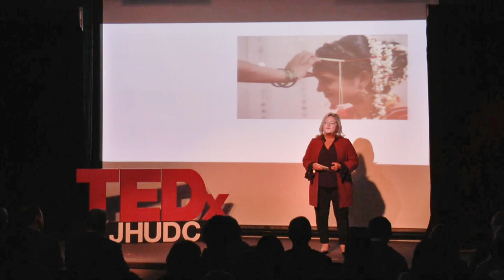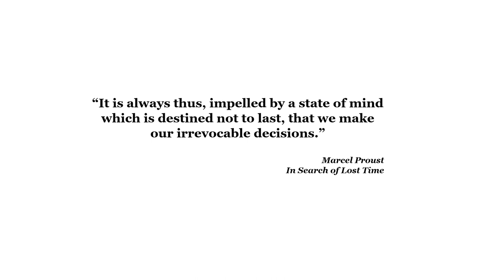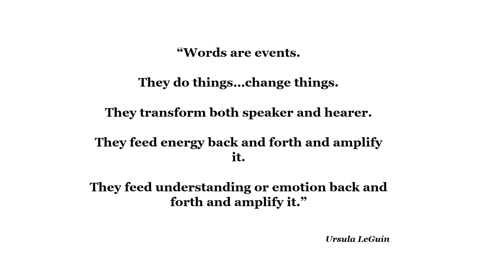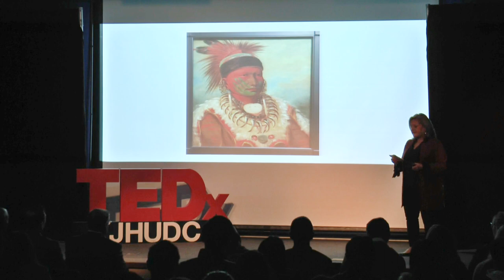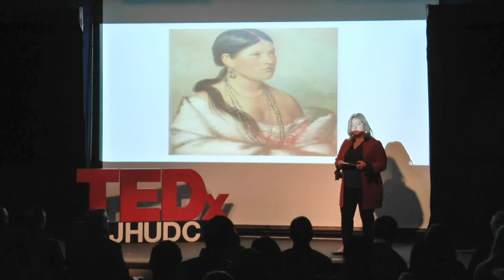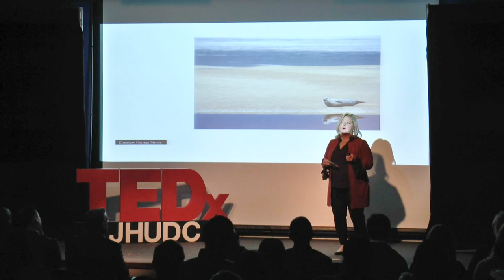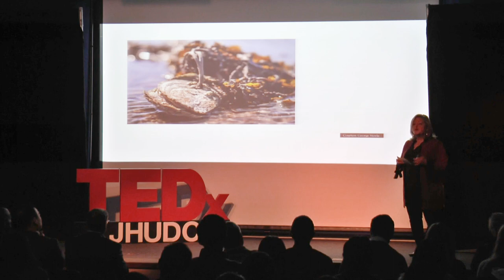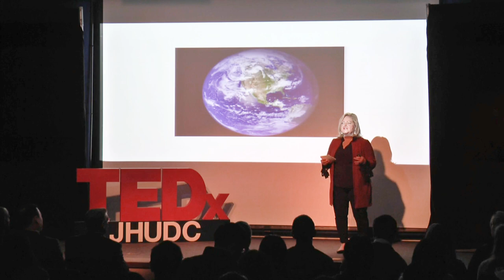Communication for a Civil Society | Louise Schiavone Schiavone | TEDxJHUDC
Louise Schiavone reflects on the power of words and uses the example of the heroic oyster to show us how we, too, could inspire the restoration of our verbal environment.

 Louise L. Schiavone is a member of the full-time faculty and Senior Lecturer at the Johns Hopkins Carey Business School, Baltimore, Maryland. Schiavone teaches “Business Communication” and “Business Leadership and Human Values” to graduate level students at the Baltimore and Washington D.C. campuses. For the last two academic years, she has received the Dean's Award for Faculty Excellence. A career journalist, Schiavone was educated at Columbia University in New York City, where she earned an MS in Journalism.

An on-air veteran of CNN, ABC News, and the Associated Press, Schiavone is currently a newscast anchor at NPR and the SiriusXM “P.O.T.U.S.” Channel. She also writes for print media, most recently National Geographic’s “The Plate.” This talk was given at a TEDx event using the TED conference format but independently organized by a local community.